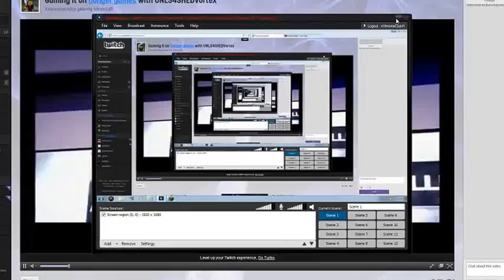Hungergames#2 The Unknown Island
well guys this is my second hunger games and it was fun and im happy to be back quick and to keep my videos going and hope u guys are ready I might be doing another video later for the day I missed.